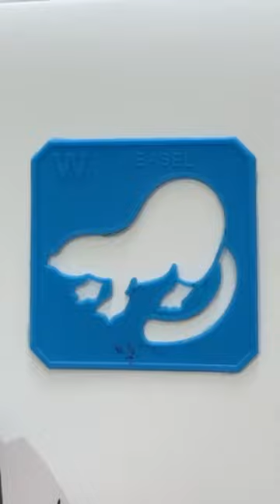Easy way to draw weasel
For 1000subscriber